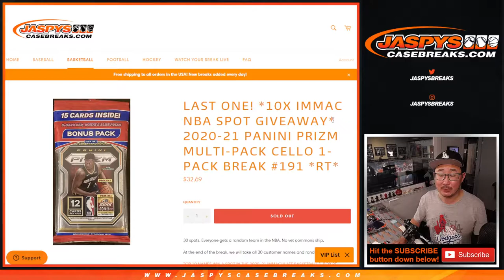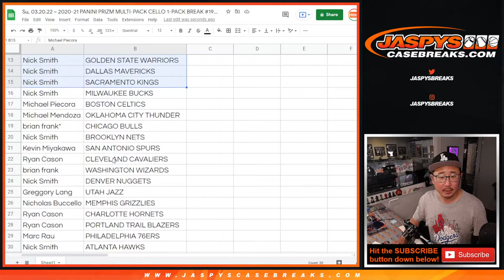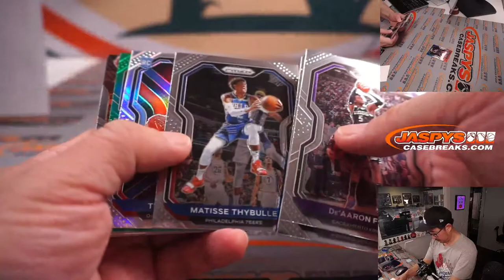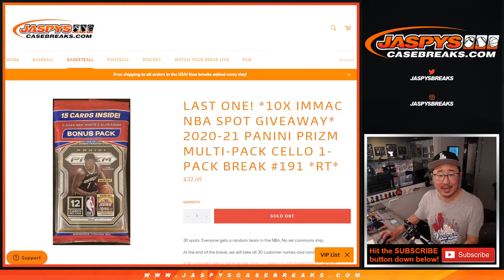Su, 03.20.22 ~ 2020-21 PANINI PRIZM MULTI-PACK CELLO 1-PACK BREAK #191 *RT*